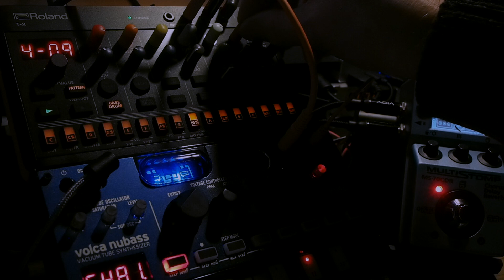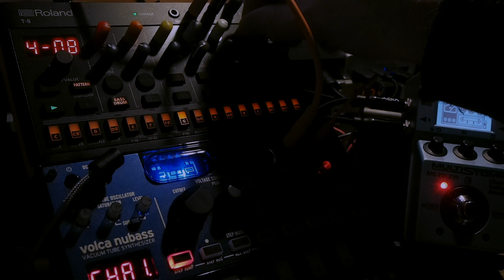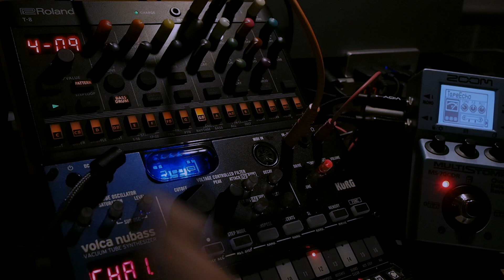#36 Roland T-8 + Korg Volca Nubass + Zoom MS-70CDR - slow acid type thing